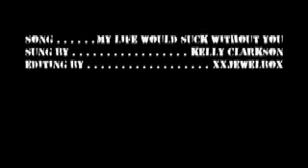The Unit: Mack/Tiffy - My Life Would Suck Without You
Alrighty, second video here. I loved making this, mainly because Mack/Tiffy is probably my favourite couple ever - and I've had a lot of great couples to fall in love with. Anyway, Mack/Tiffy is an interesting pair because they're dramatic without becoming insanely dramatic. Mack is just a BAMF and Tiffy is much more interesting than the other wives on "The Unit" and is definitely less annoying. All of these clips with the exception of three are from seasons 1-4 of "The Unit", with the three clips coming from Max's appearance on CSI: Miami. None of the content belongs to me, it all belongs to the brilliant minds who created it: the writers of "The Unit", CBS, Max Martini, and Abby Brammell; and the song belongs to Kelly Clarkson

Like my Spencer/Thirteen video, this is also a present for my friend who I got hooked onto "The Unit" (the same friend I made the Spencer/Thirteen video for). Her birthday was in March, but the video got finished about now because it takes about 30-40 minutes to import full episodes into iMovie.